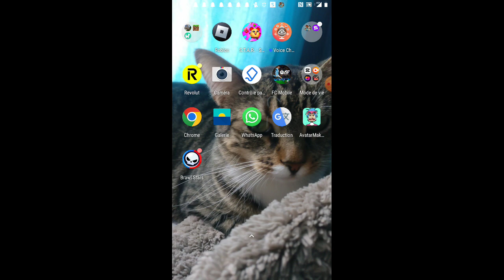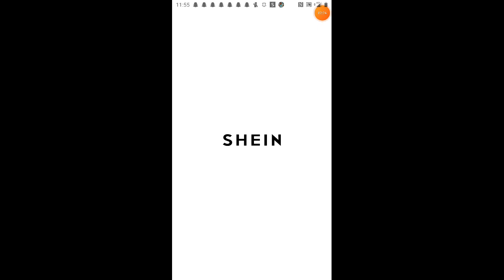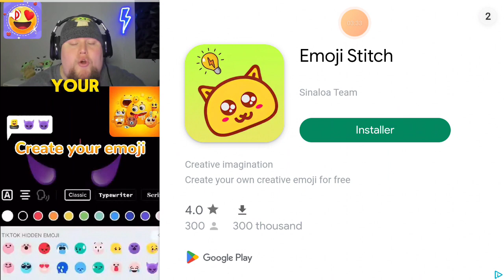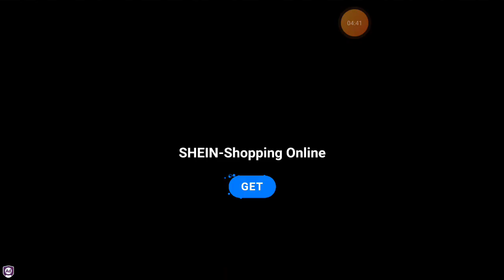désolé si il y a des bruits je suis un stage de foot